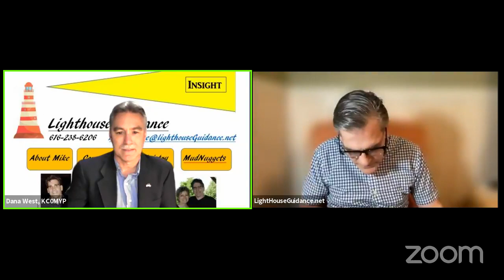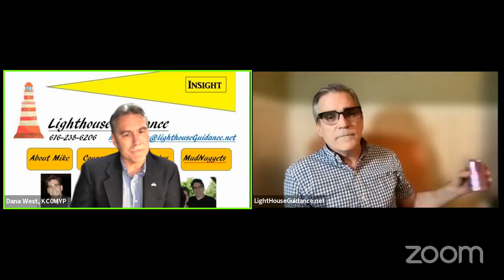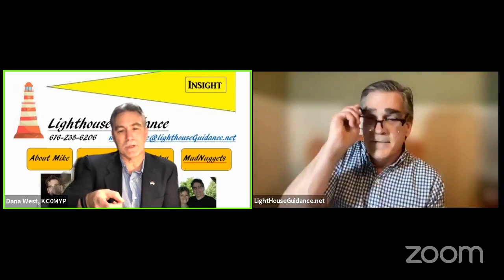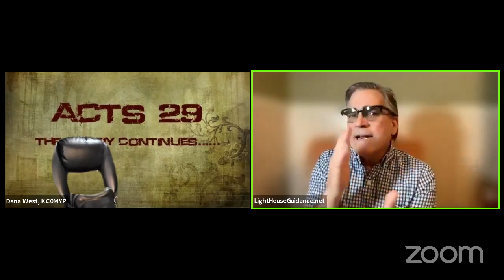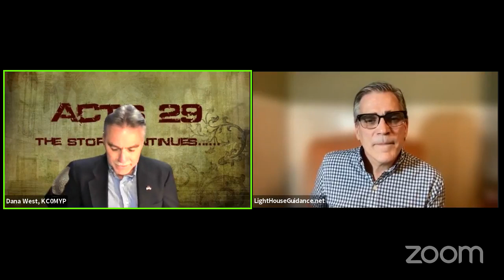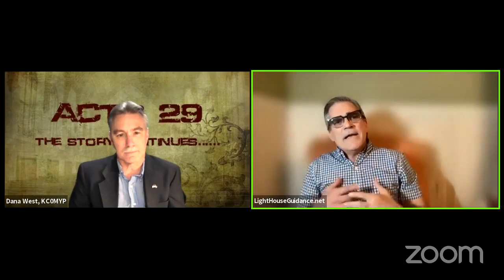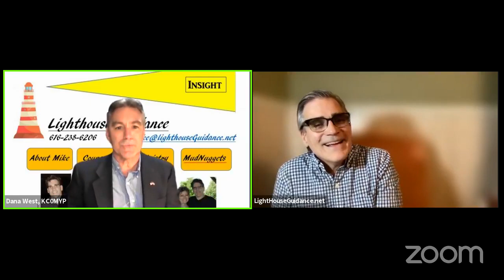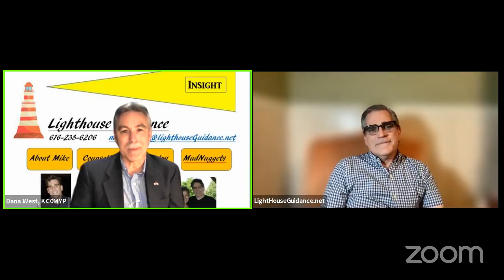Mudgett's Nuggetts Episode 26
Tonight on Mudgett's Nuggetts, Michael, Papa, and Dana discuss Acts 29, how to discover your purpose in life,* and connect deeper with God.

Join us on Facebook Live Video by clicking the "Join Live" link in blue
Time: 8:00pm-9:00pm ET on Wednesday nights.